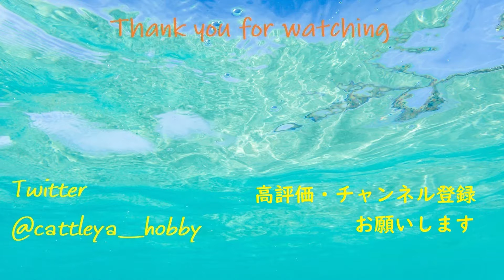【スマブラSP】あの世界1位もやっていた魅せコン→撃墜解説【魅せコンボ】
魅せコン憧れますよね
でもなかなかできないのが実際のスマブラなんです
多様性も高くあの世界ランキング1位の方（名前は伏せさせて頂きます）もやっているものです
難しいように見えてやっていることはとても簡単なのでこれをみれば完璧です
※補足になりますが、コンボカウンター回っていませんが基本繋がります。
後半に回避読み等書いているのはそのためです。

質問がありましたらTwitter、コメントにお願いします

この度、note というサイトで記事を書き始めました
私生活やゲーム関係、IT関連を主にまとめています
気になる方は下記のURLからお願いします

Q . メインキャラについて
A . キャラにかぶせるようにしているのでいないです。戦闘力だけならルフレ、イカ、ヤンリン、ジョーカー、ポケトレが該当されると思います。
Q . VIPですか
A . 全キャラVIPです。
Q.コントローラーとキーコンについて
A.GCホリを使用しています（ピカチュウに惚れた）。
　L:ジャンプ、Cステ:強攻撃（スマの時あり）、十字:アピール以外